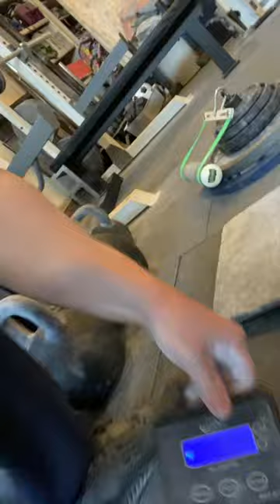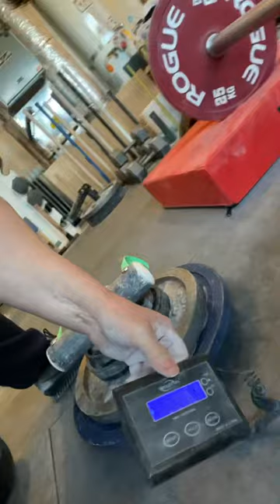THUMBLESS 101 LB Original Wrist Wrench 💪 ELITE FEAT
100 LB THUMBLESS WW goal achieved. 5/31/2022 Elite feat in grip💯 This is MUCH harder than thumb wrapped- I have lifted 105 LB thumb wrapped on WW and this was more difficult.
101 LB Actual weight after weighing it correctly centered on scale. 14 1/2" lift & Straps wrapped PROPERLY and ZERO tilt. Very few have done over 100 LB thumbless and thumb wrapped and Iam one of them! WW is unique as it requires more wrist strength than finger strength in both Thumb wrapped and Thumbless.
Age 55 - BWT 218 LB